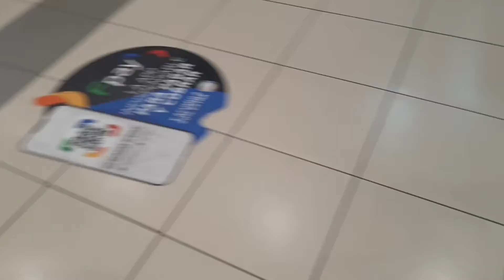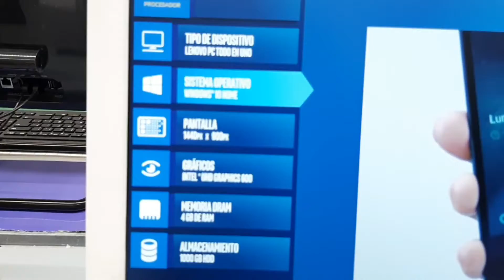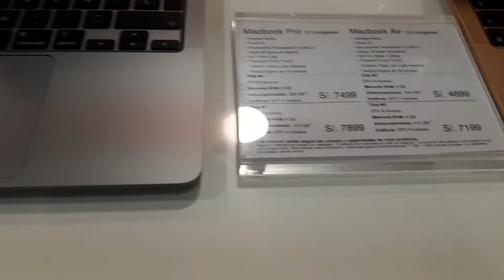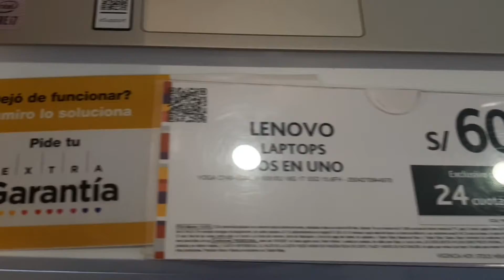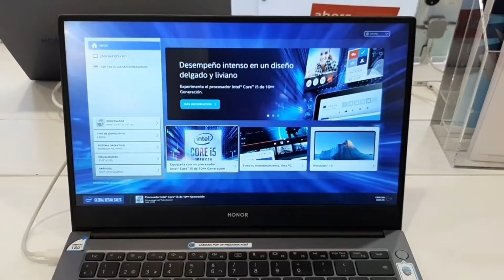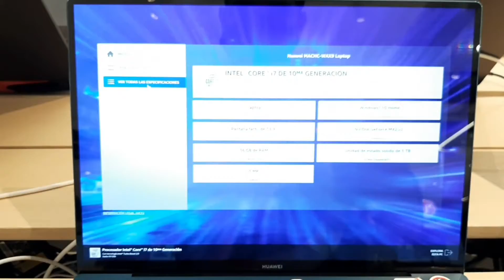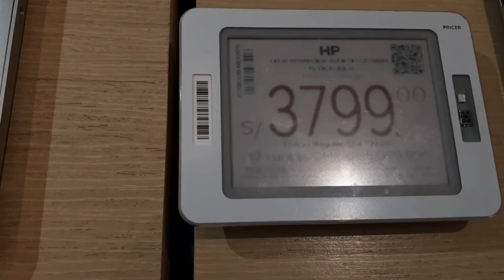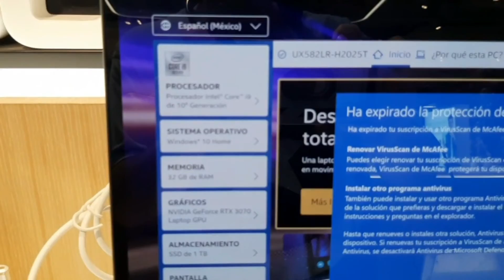Fui a un Supermercado y a 2 Tiendas por Departamento a comprar una PC GAMER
En este video vamos a ver si es posible conseguir comprar una PC gamer en un Supermercado o Hipermercado Tottus y a 2 Tiendas por Departamento: Ripley y Saga  Falabella a comprar una PC GAMER
¿Realmente Vale la pena?.